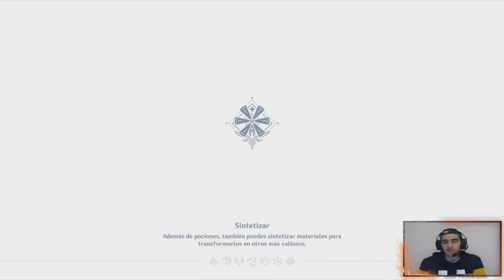1 Misión INESPERADA //// Genshin Impact